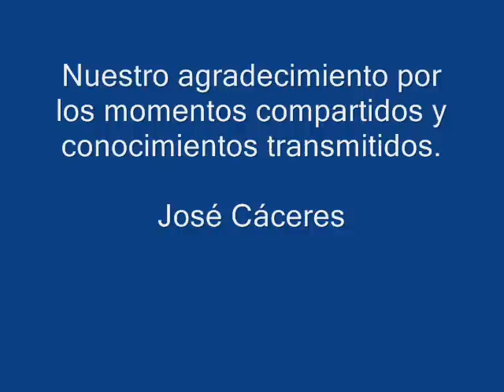Encuentro Yawara jutsu y Karate Do-Shotokai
Resumen del encuentro y curso impartido por el Sensei Francisco Cabello de Yawara Jutsu y los alumnos de Fudoshin Dojo karate Do